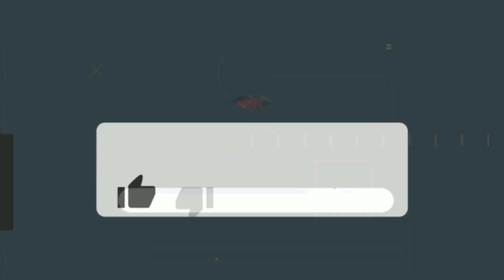🔥LAN CAHAYA SuaraNya Bukan KALENG2❗Ini Yg Terjadi Saat Lagu Dangdut WALI BAND DiMainkn Di MINI ONZ..